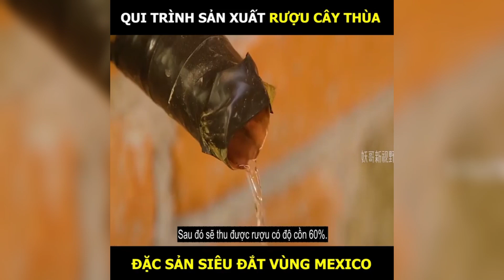Quá trình sản xuất rượu cây Thùa, đặc sản siêu đắt vùng Mexico đến 100 triệu 1 chai | LT Review